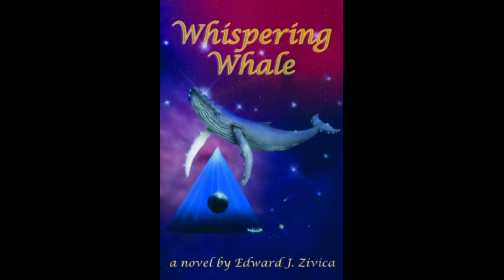Volume Two Whispering Whale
Volume Two of the epic adventure novel Whispering Whale written by Ed Zivica and Recorded by Mona Leigh. Audiobook